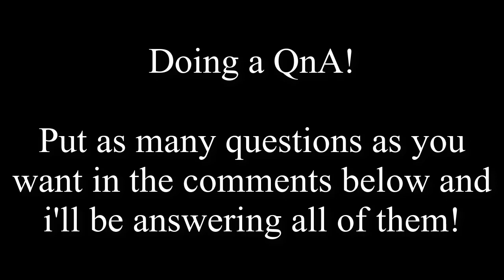QnA! (Birthday Special)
I haven't done a QnA since ages and now i finally decided to do it! :D